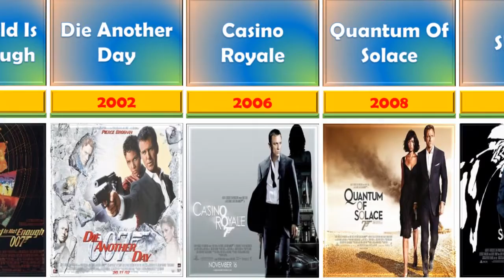All movie of James Bond series |Interesting Data